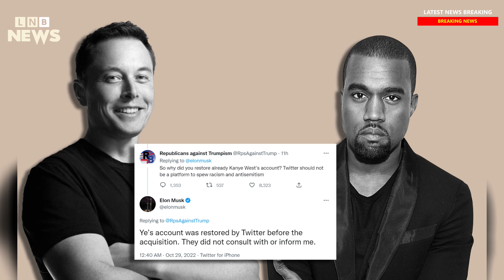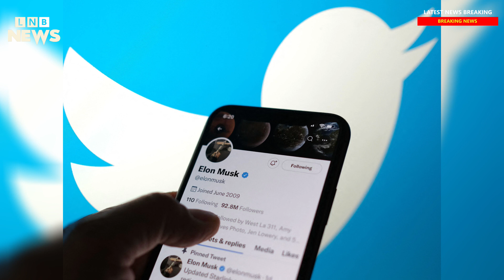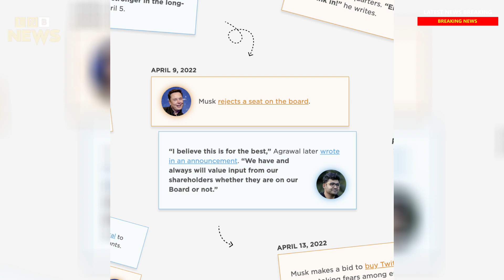Elon Musk says Twitter restored Ye's account without his knowledge before acquisition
Hi Everyone! this video about:  Elon Musk says Twitter restored Ye's account without his knowledge before acquisition.

Welcome to Latest News Breaking official YouTube channel. We always look forward to your comments and suggestions.
Latest News Breaking covers Globally latest news in Politics, celebrities, Entertainment, Hollywood, business and sports.